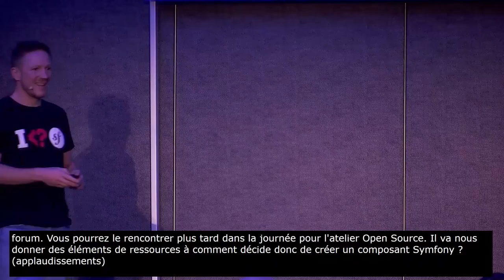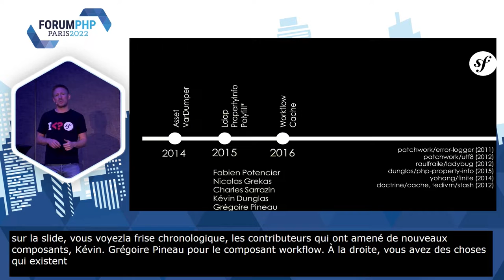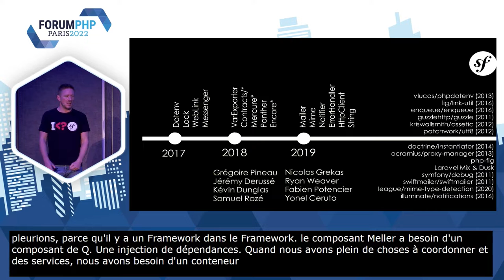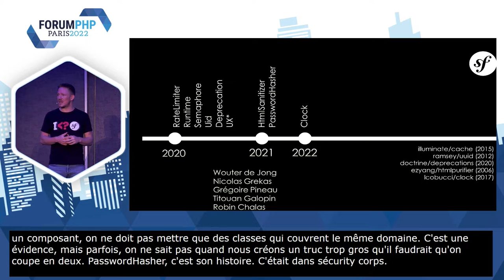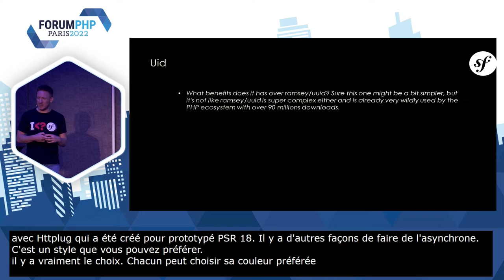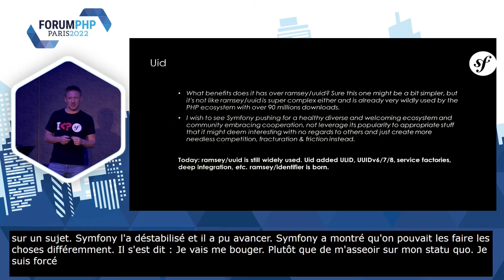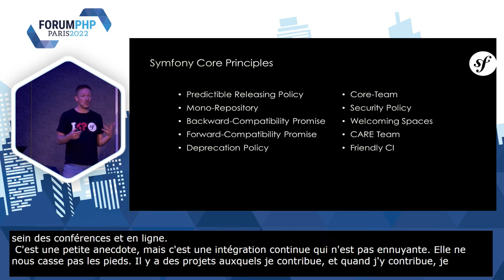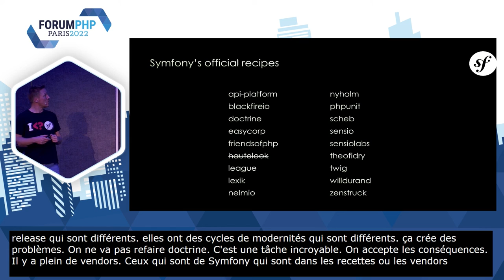Comment décide-t-on de créer un composant Symfony ? - Nicolas GREKAS - Forum PHP 2022